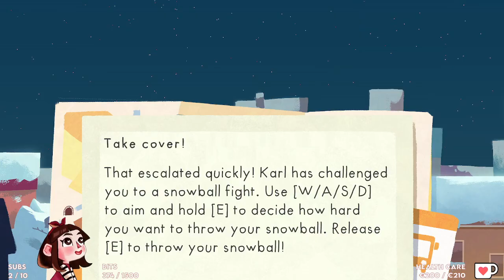Phenexa - Fall of Porcupine (Part 4/5 of Full Walkthrough)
Phenexa streams Fall of Porcupine live on Twitch.

Fall of Porcupine is a unique story adventure. The collision of work and daily life – an exciting reflection of an unhealthy healthcare-system. Experience the exciting story of Finley and his friends in a lovingly illustrated world and uncover the darkest secrets of Porcupine and its residents.

Stream date: June 2023